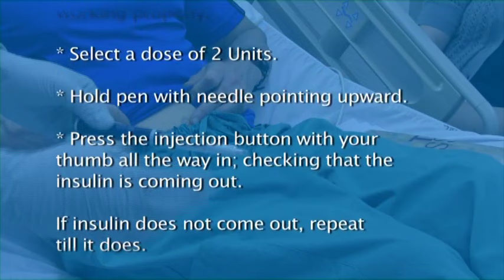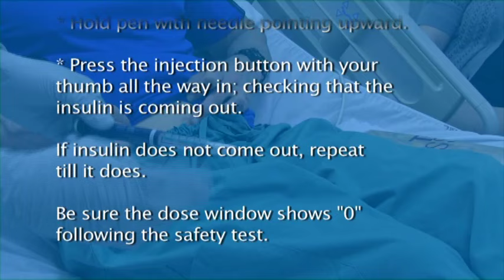Nursing Simulation Scenario: Type-1 Diabetes